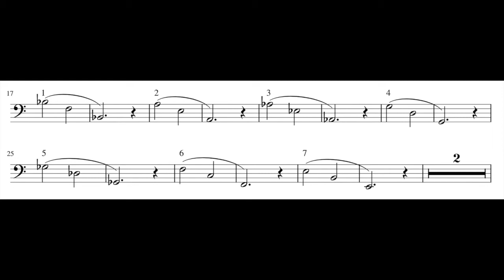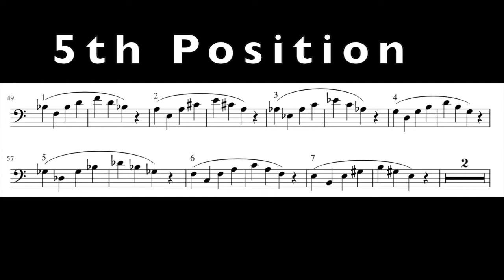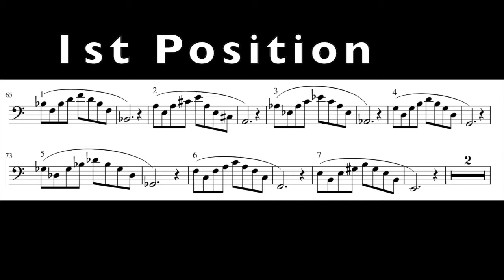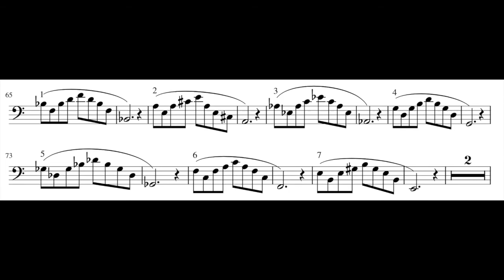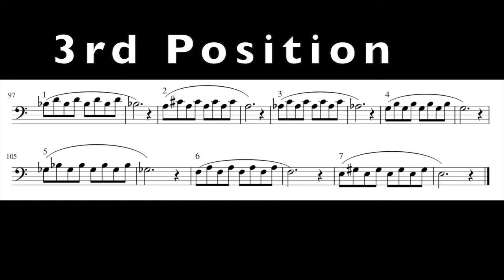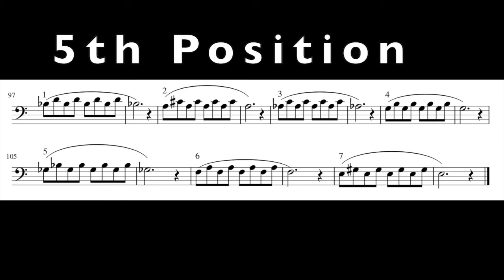Trombone Warm Up Series - Level Four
Level Four of the Warm Up Series for Trombone. See explainer video for more information.

Equipment:
Logic Pro X/Garageband
iMovie